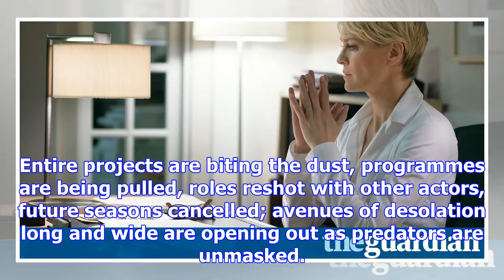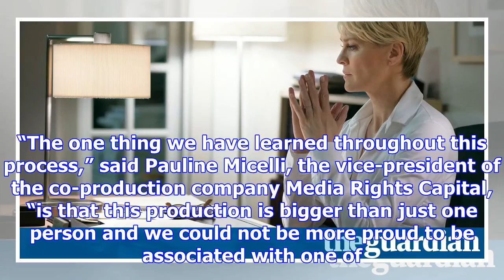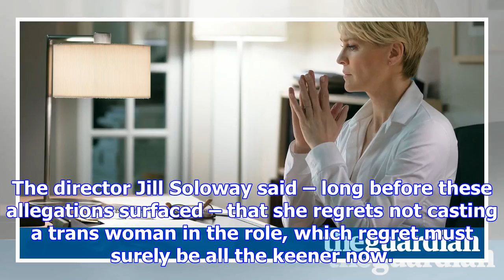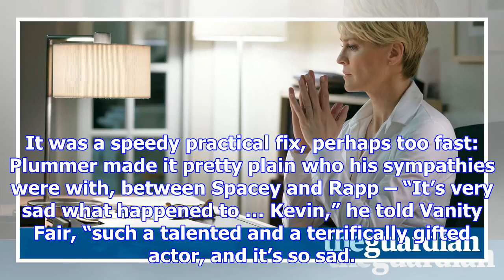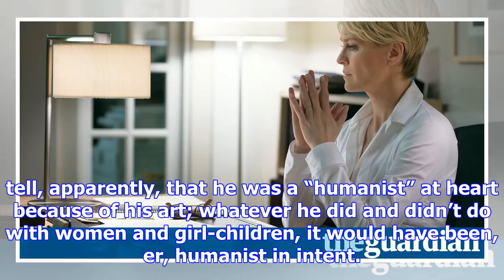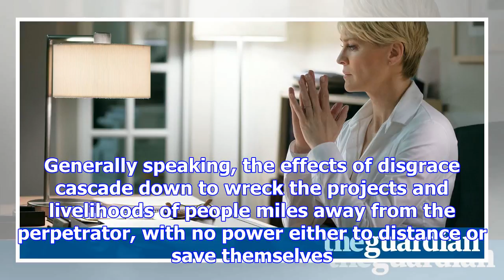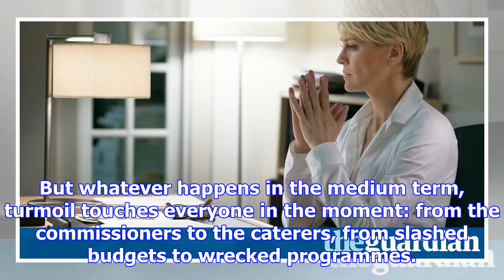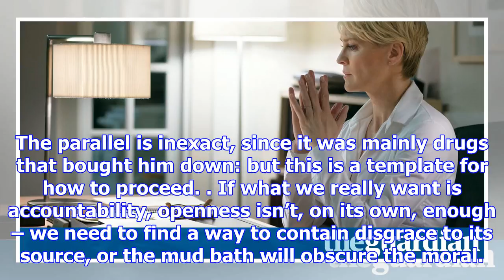What next for the tv shows caught in the post-weinstein crossfire?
Until this very recent, post-Weinstein age, predators were protected in large part by a distaste for...